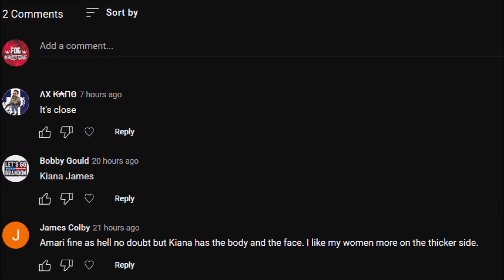WHO'S HOTTER? AMARI MILLER VS KIANA JAMES | WWE DIVA OF THE YEAR 2022 | ROUND 1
IT'S ANOTHER ALL NEXT BATTLE, BUT WHO WILL COME OUT ON TOP?